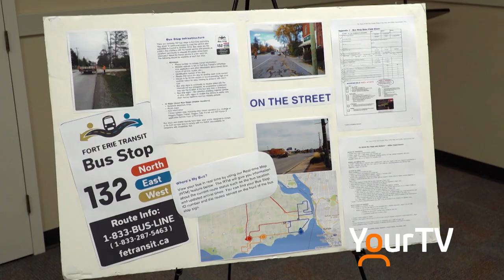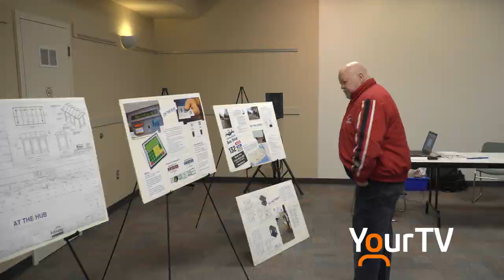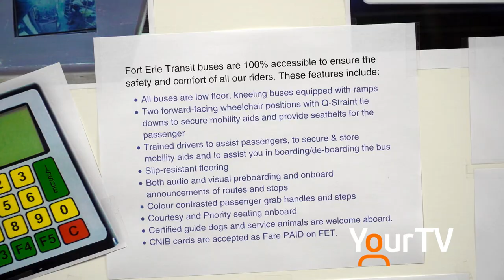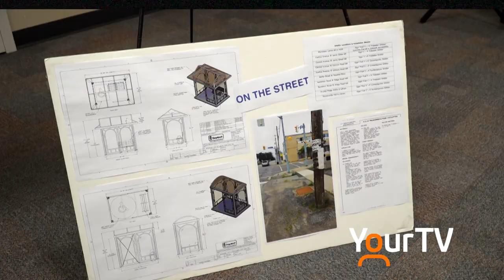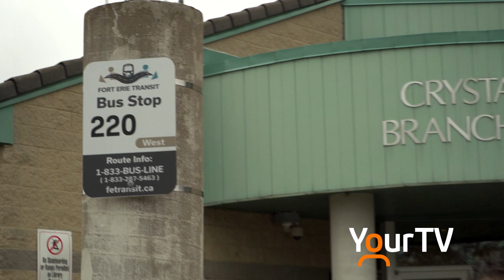Fort Erie Transit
On Oct. 2, Fort Erie Transit (FET) launched its newly enhanced transit services. In an effort to assist the community with transitioning through the new changes, FET will be hosting three Public Open Houses.